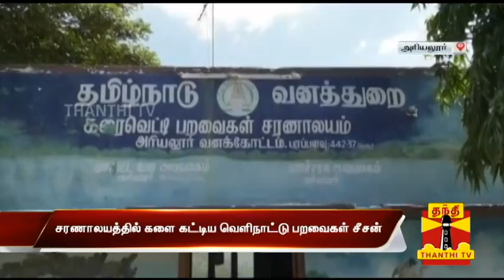Social Activists demand Telescopic Tower in Karaivetti Bird Sanctuary | Thanthi TV